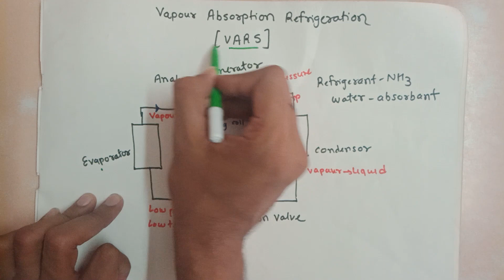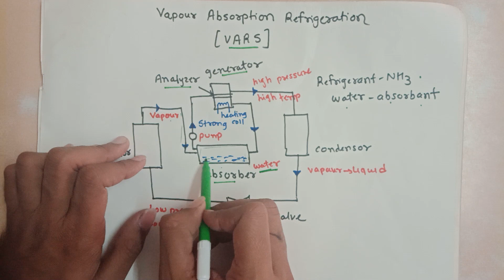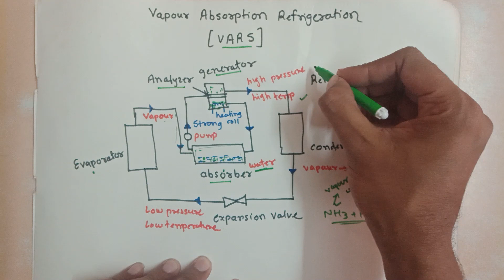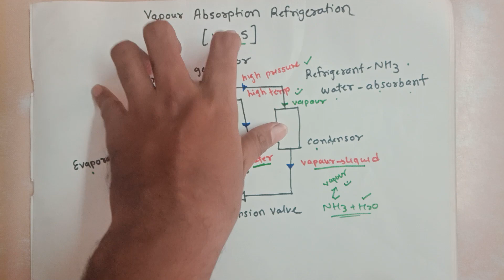Vapour Absorption Refrigeration Systems II Gujarati II 3351901 II TE-2